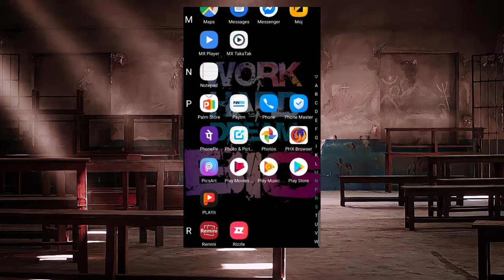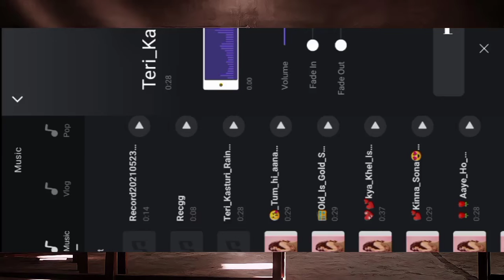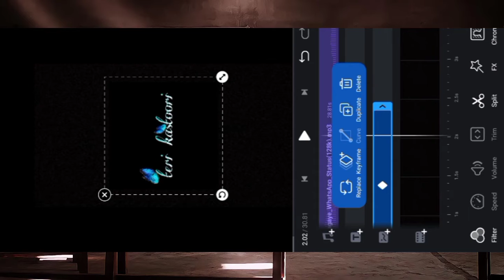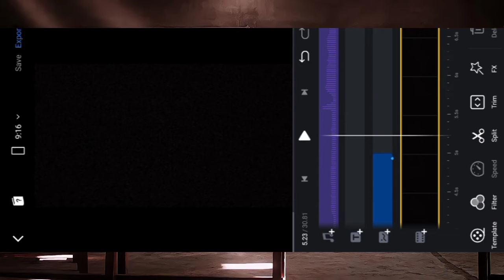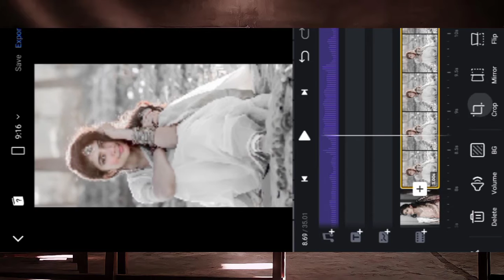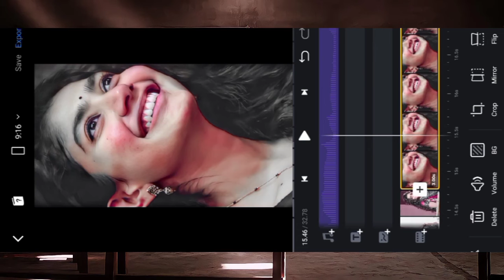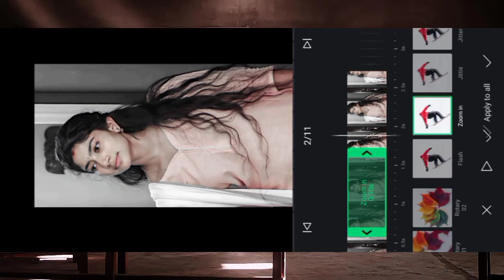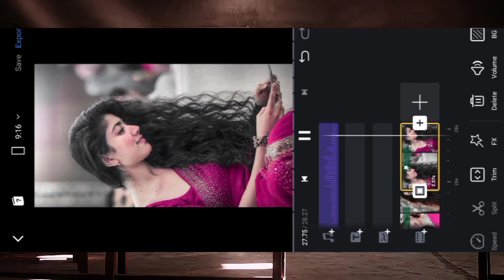Teri Kastoori rain jagaye |beat sync vith lyrics +hd images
4k status
4k full screen status
4k full screen
Status
Love status
Sad status
 4k full screen status
Love
Text status
4K HD WhatsApp Status Video
4K Ultra HD WhatsApp Status Video
Full Screen tK HD WhatsApp Status
New Trending 4K Ultra HD Status
4K HD Video Status Video
Latest 4K HD Haryanvi Song Status
4K Full Screen WhatsApp Status Video
Ultra HD Stat
Romantic 4K HD WhatsApp Status
4K HD Love Song Status Star No.1 Status
New Latest Trending 4K HD Song Status
4K HD Status Video
4K Full HD Song Status
New Romantic 4K HD Status Video
4K HD Love Status Video
4K HD Status Star No.1 Haryanvi Song Status
4K HD WhatsApp Status Video
4K HD Song Status
4K HD Status Video
4K HD WhatsApp Status
Star 4K HD WhatsApp Status Video
4K HD Haryanvi WhatsApp Status
4K HD Full Screen Status Video
4K HD Romantic Status
4K HD WhatsApp Status Video
4K HD Status Video

New trending full screen WhatsApp status 4K status video 4K
WhatsApp status video new trending fiull screen status video new
trending full screen WhatsApp status new trending 4K WhatsAPp
status new

👉👉👉👉IMPORTANT NOTICE -

                  💘❤️❤️💓💓    Thanku all❤️❤️❤️💓